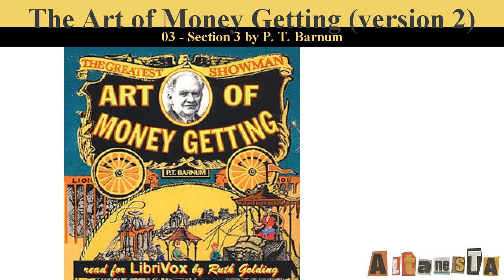The Art of Money Getting (version 2)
Written by:P. T. BARNUM (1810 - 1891)
Although Barnum considered himself primarily a showman and his main goal was to put money in his own pocket, this little book, subtitled Golden Rules for Making Money does have a good deal of common sense about how to make money, and perhaps more importantly, how to keep it once you've made it. Of course, having been written nearly a century and a half ago, some of the advice may be a little dated, but it remains a very readable self-help book. (Summary by Ruth Golding)